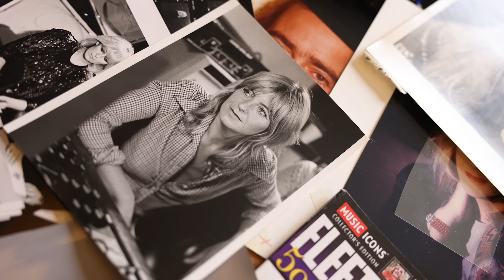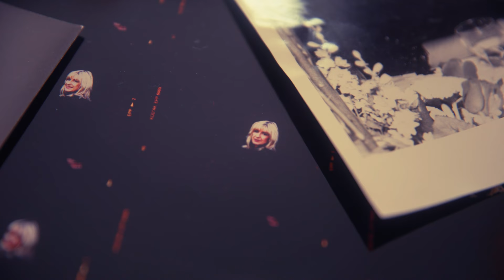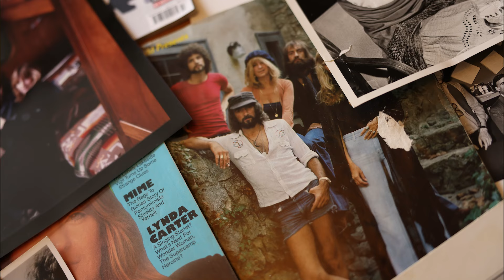Property From The Life & Career Of Christine McVie | Alan Light | Fleetwood Mac and Christine McVie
Experience this exclusive interview with renowned music writer and journalist Alan Light as he explores the captivating history of Fleetwood Mac and the extraordinary legacy of Christine McVie. 🎤✨

From the band’s bluesy beginnings to their rise as rock icons, Alan sheds light on the dynamics that shaped their music and the pivotal role Christine played as a singer-songwriter. Discover behind-the-scenes stories, insightful analyses, and the timeless impact of their songs on the music industry.

📝 Register and bid in the upcoming auction of Christine McVie’s personal items on October 16th and 17th at the Musicians Hall of Fame and Museum in Nashville, Tennessee. Own a piece of music history while supporting MusiCares and other deserving charities.